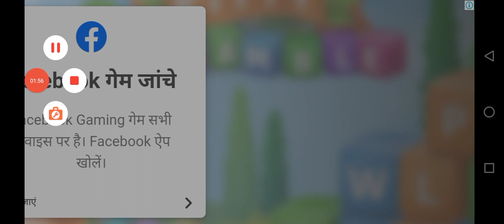🐈👈🏻🤪cat_doggy 🚔👮👈🏻 police Motu_Patlu 👴🏻👈🏻🤣 tota_mein🐦👈🏻😘🐎 episode27 👮👉 subscribe👍🏻🐘🚜👈🏻🤗XXX☢️👈🏻🤪👉wwe